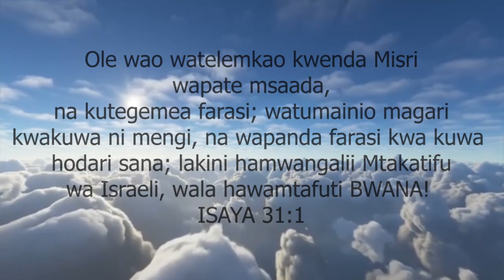Kanisa la saa 11 ( 5pm Church) Somo la 44: MAUTI YA MILELE YA MWUSIA ILIKUWA MUHIMU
Turn on subtitle for english (Washa kusoma vyeo vya swahili) Je, mauti ya milele ya mwusia ni ipi? Mwusia alikuwa Mungu au mwanadamu? Je hiyo mauti ilitokea wapi na lini? Fuatana na mnenaji ili kujifunza zaidi.